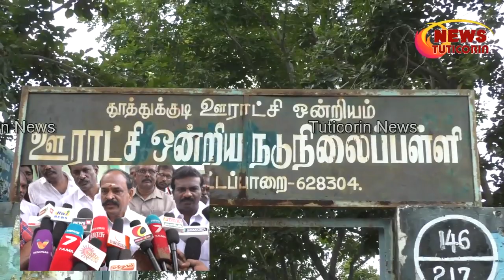அம்மா நாளிதழ் குறித்து விமர்சனம் செய்த திருநாவுக்கரசருக்கு அமைச்சர் கடம்பூர் செ.ராஜூ பதிலடி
தமிழகம் முழுவதும் இன்று போலியோ சொட்டு மருந்து வழங்கும் முகாம் நடைபெறுகிறது. தூத்துக்குடி மாவட்டத்தில் இன்று 1,222 மையங்கள் மூலம் போலியோ சொட்டு மருந்து வழங்கப்படுகிறது. தூத்துக்குடி மாவட்டம் மேலத்தட்டப்பாறை ஊராட்சி ஒன்றிய நடுநிலைப்பள்ளியில் போலியோ சொட்டு மருந்து வழங்கும் முகாம் இன்று நடைபெற்றது. இம்முகாமில்  செய்தி மற்றும் விளம்பரத்துறை அமைச்சர் கடம்பூர்.செ.ராஜூ கலந்து கொண்டு, குழந்தைகளுக்கு போலியோ சொட்டு மருந்து வழங்கி, தூத்துக்குடி மாவட்டத்தில் போலியோ சொட்டு மருந்து வழங்கும் பணிகளை துவக்கி வைத்தார்.